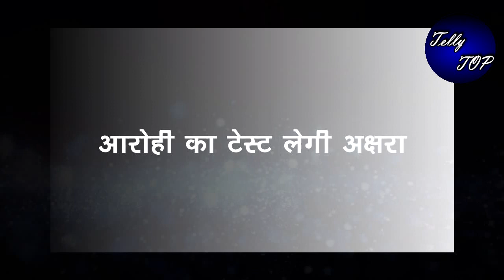YRKKH || “नील की आँखे खोलने के लिए अक्षरा कहेगी “आरोही का TEST लेने के लिए”